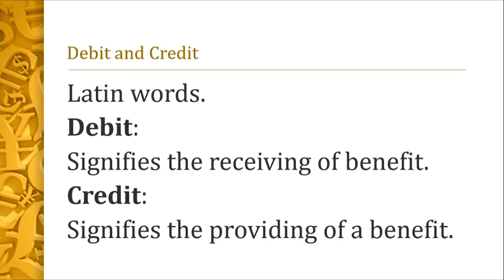What are Debit and Credit?Meaning of Debit and Credit in (Urdu/Hindi)-MGT101 Financial Accounting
In this video I have Explained What are Debit and Credit? in (Urdu/Hindi)